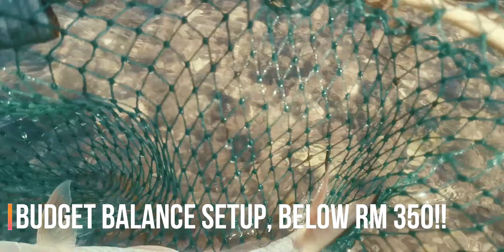TSURINOYA DARK WOLF ULTRA VS SEBARAU HAMPALA (ON FIELD TEST MALAYSIA)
Assalam guys..
chakoopz dapat 1 soalan :

"bang, share la video strike guna Dark Wolf Ultra ni, nak tgk performance dia macam mana?"

ok baik, jom follow chakoopz menjeram kejap, ada la manis manis sket, video ni ada part II dia tau, saje kita pecahkan kepada 2 bahagian, xde la panjang sangat.

Jom layan..
Almaklum, chakoopz xde dapat tajaan dkt mana mana, so segala barangan ni, chakoopz beli sendiri.

Stay True To Your Heart & Keep Reelin'